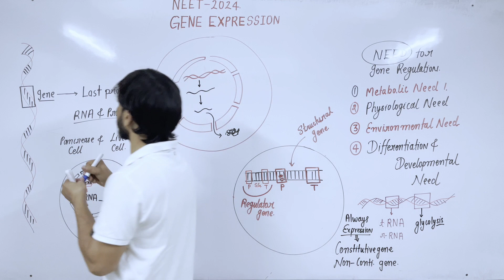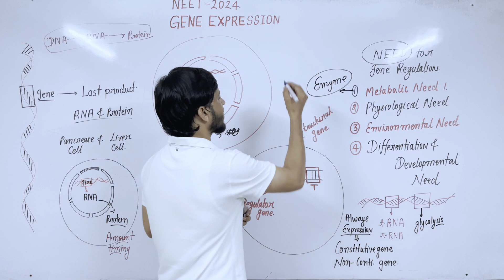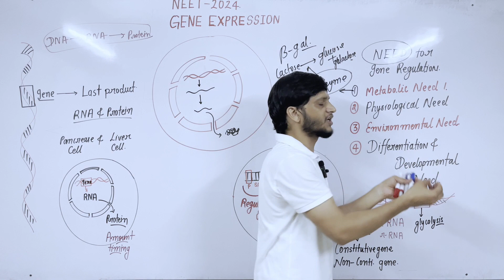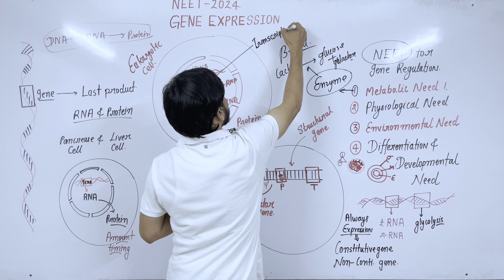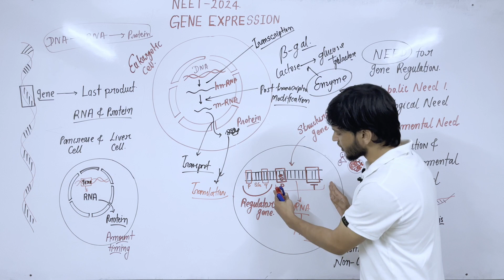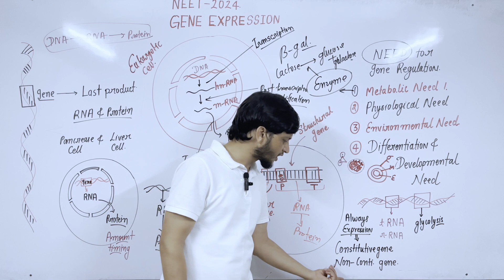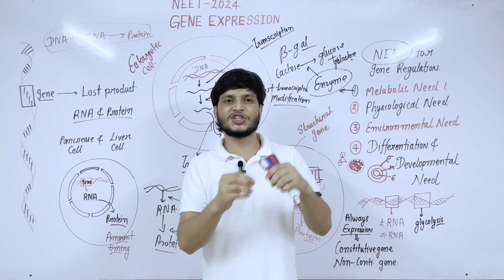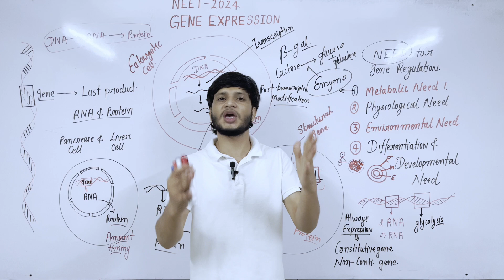GENE EXPRESSION 🧬 || Regulation of Gene Expression -Molecular Basis of Inheritance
Description:-

   Class: 12th
Subject: Biology
Chapter: Molecular Basis of Inheritance
Topic Name: Regulation of Gene Expression

You have thousands of genes that control vital reactions in your body. But did you know
that your daily lifestyle and habits can cause them to get stuck and stop functioning
properly? Learn about what you can do to keep your genes in optimal condition.
Gene expression is an important part of overall health.
Over time, certain genes can get stuck, things like the environment.
What if there was a way to restore your genes to their proper function.
Unicity science, making life better through gene expression gene.

Gene expression is the process by which the information encoded in a gene is turned into a function. This mostly occurs via the transcription of RNA
molecules that code for proteins or non-coding
RNA molecules that serve other functions.
Gene expression is a tightly regulated process that allows a cell to respond to its changing environment. It acts as both an on/off switch to control when proteins are made and also a volume control that increases or decreases the amount of proteins made.
Various factors, including genetic makeup, exposure to harmful substances, other environmental
Penetrance and Variabl
influences, and age, can affect expressivity. Both penetrance and
Variable Penetrance and l
expressivity can vary: People with the gene may or may not have the trait and, in people with the trait, how the trait is expressed can vary.

neet 2023 latest news today neet 2023 result date neet
2023 result latest news today neet 2023 ka result kab aayega neet 2023 final answer key neet 2023 final answer key release date neet 2023 result date, neet 2023 result, neet result 2023 date, neet result 2023,neet
result date today, neet 2023 exam result date, neet 2023 latest